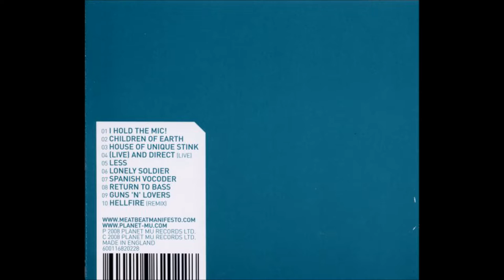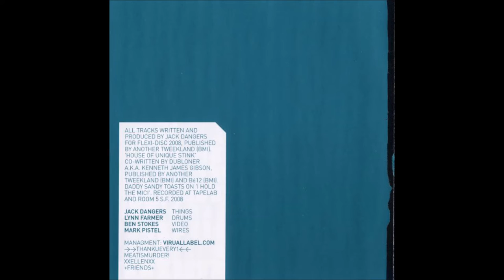Meat Beat Manifesto - (Live) And Direct (Live)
Track 4 off the Planet Mu version of the album "Autoimmune" by Meat Beat Manifesto, released in 2008.